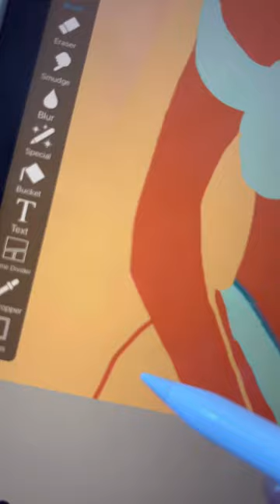Giving transformation to Princess Yasmin🌌From Aladdin 🔮